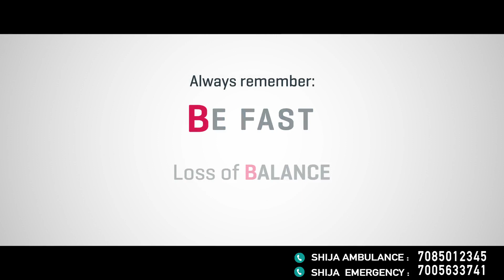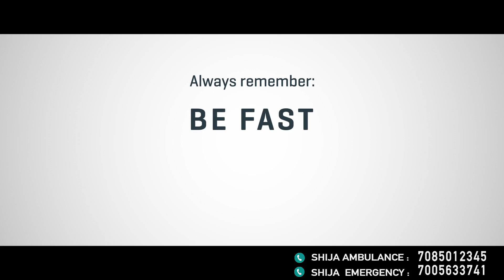stroke paralysis. how to detect it.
Stroke paralysis can be prevented and recovery. this short video showing you all how to detect and prevent from more deteriorations.

Copyright instructions-
Full rights of copyright goes to
1.Shija Hospital And Research Institute (SHRI) Langol Healthtech city Manipur
2. Leipung Media.
Thanks to Sir Dr. Palin Khundongbam Of Shija Hospital & Research Institute for providing us this video and rights of copyright for this video.

Lipung Media.